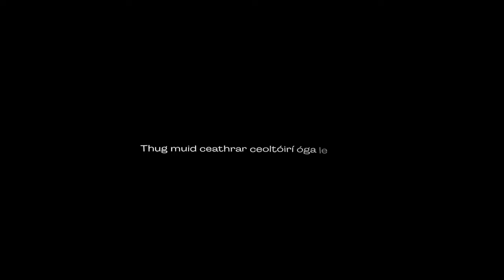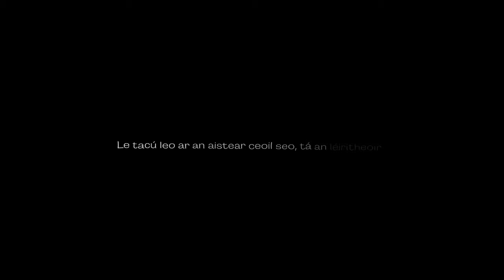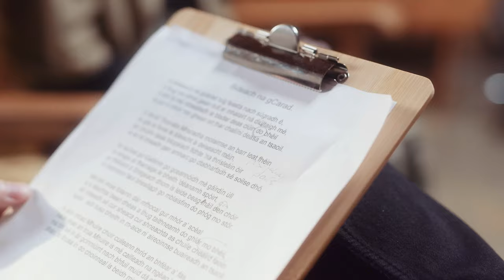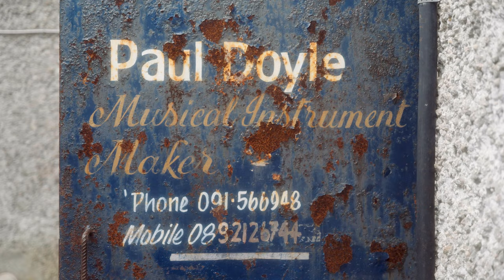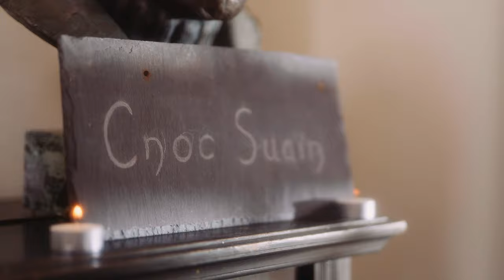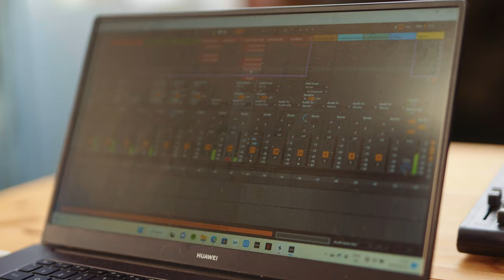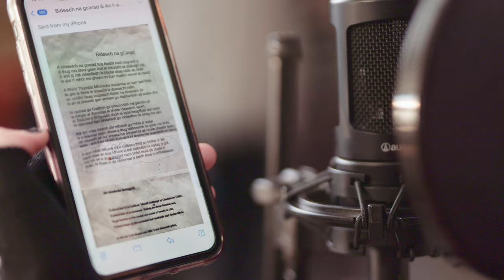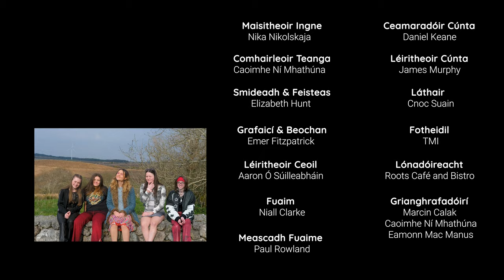Cruthaím - Sean Nós | An Gearrscannán | Cruinniú na nÓg 2023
An féidir linn traidisiún a bhriseadh agus saol nuachóirithe a thabhairt don sean-nós? Leanann an gearrscannán faisnéise seo ceathrar duine óg, Áine Ní Fhearraigh, Eibhlín Ní Mháirtín Neasa Nic Dhonncha, agus Sorcha Ní Lorcáin agus iad ar aistear ceoil lena chéile chun amhrán ar an sean-nós a chur i gcomhthéacs 2023. Le cúnamh a gcuid meantóirí, an rapálaí Oisín Mac agus an léiritheoir ceoil Vúdú (Aaron Ó Súilleabháin) cruthóidh siad amhrán nua sean-nós X hip-hop.Tá siad ag dul in éadan an traidisiún chun triail a marc a chur air an traidisiún agus daoine óga a tharraingt leo.

Can we break with tradition and breathe new life into a sean-nos song?
This short documentary follows four young people, Áine Ní Fhearraigh, Eibhlín Ní Mháirtín, Neasa Nic Dhonncha, and Sorcha Ní Lorcáin as they embark on a musical journey together to put a sean-nos song into the context of 2023. With the help of their mentors, rapper Oisín Mac and music producer Vúdú (Aaron Ó Súilleabháin) they create a new sean-nos X hip-hop song. They are going against sean-nos tradition to make their mark and bring young people along with them.